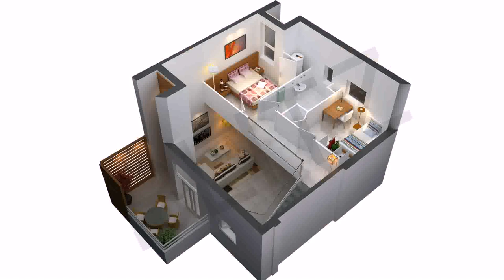Design Of 2 Bhk House (see description)